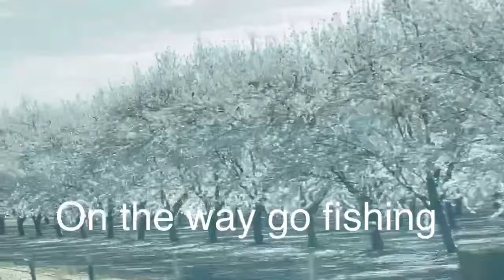Iu Mien try to get own crawdad for fishing video part 2. In 2/24/2024.